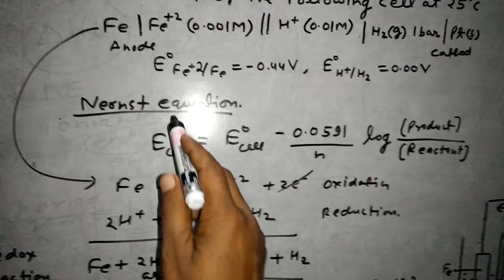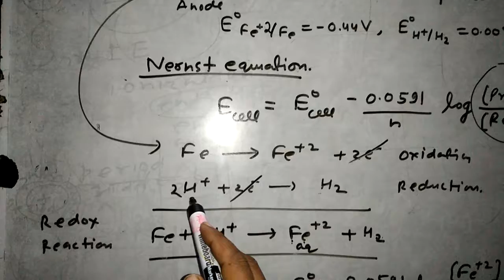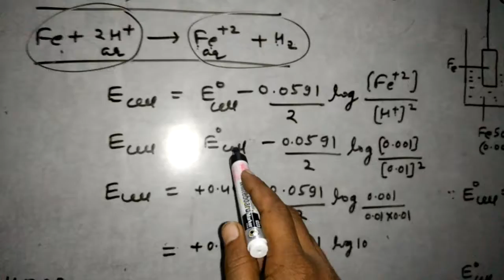Top most question for 2018 exam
For 12th and B.Sc 2nd year